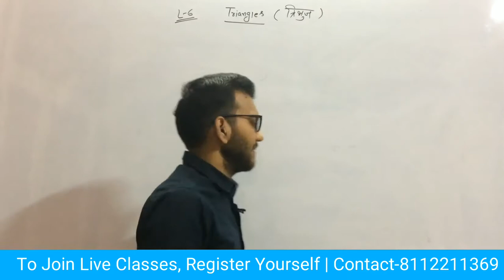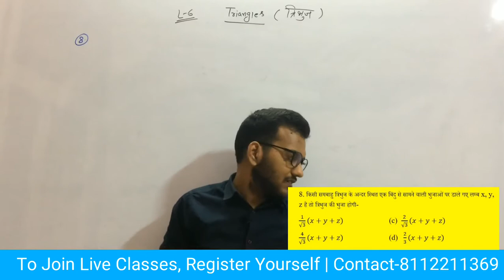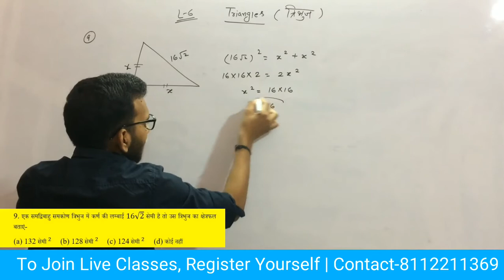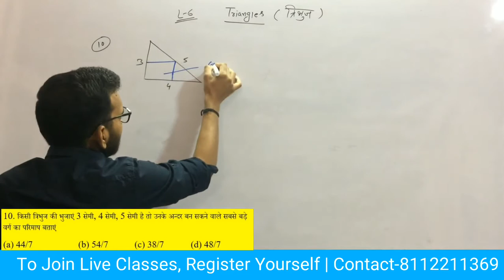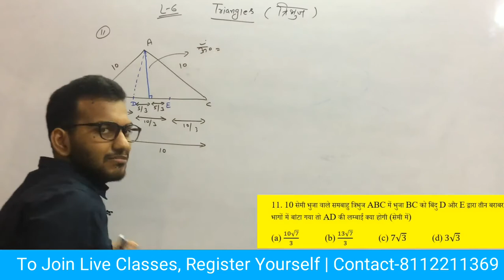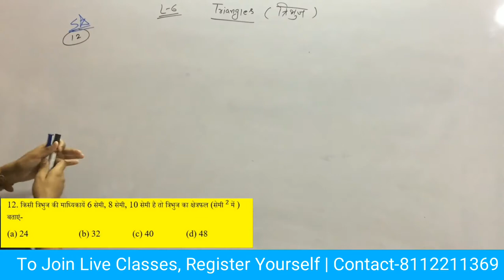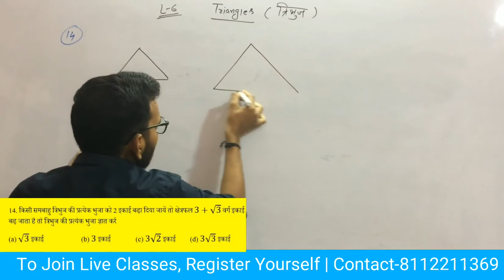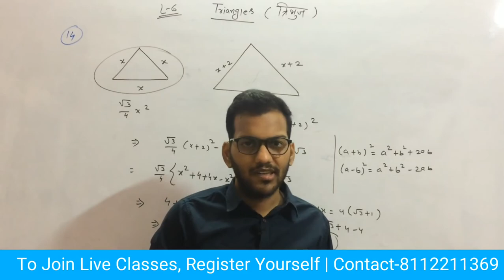Mensuration क्षेत्रमिति (Lec-6) | Triangle त्रिभुज (Part-6) | Patwari, REET | Samarth Classes Online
समर्थ क्लासेज आपकी उम्मीदों को पूरा करते हुए आपकी तैयारी को बेहतर से बेहतरीन बनाने के लिए प्रयासरत है।
रवि मंगल सर की इस क्लास में गणित विषय के Mensuration क्षेत्रमिति टॉपिक को विस्तार से समझाया गया है‚ जो पटवार, रीट, अन्य भर्ती परीक्षाओं के लिए अतिमहत्वपूर्ण है।
इस कक्षा को अन्त तक देखें एवं अपने मित्रों को शेयर करें ताकि वे भी इन कक्षाओं का लाभ उठा सके एवं यदि आपने अभी तक हमारे YouTube Channel को Subscribe नहीं किया हैं तो आज ही Subscribe करें और नोटिफिकेशन प्राप्त करने के लिए Bell Icon को Press करें।